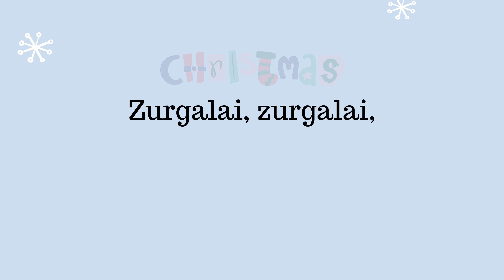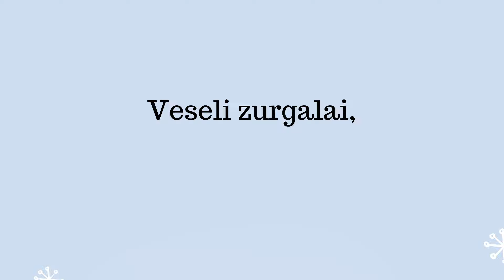Colinde de Craciun | Zurgalai Veseli Zurgalai Negativ | Karaoke Colinde | Colinde 2023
Negativul colindului de iarna Zurgalai veseli zurgalai, are versurile in video astfel incat se poate face karaoke (se poate folosi si pentru varianta - Clopotei, veseli clopotei).

Colinde de Craciun | Zurgalai Negativ | Karaoke Colinde | Colinde 2023

Zurgalai, zurgalai

Seara-i de mister
Bradu-i luminat,
Ard stelute-n el,
Totu-i minunat,
Roata de copii,
Bradul la mijloc,
Si asteapta toti,
S-auda cioc, cioc, cioc.

Refren:

Zurgalai, zurgalai,
Veseli zurgalai,
Se aud de pe drum,
Peste munti si vai, Hei!
Vine iar si la noi
Mosul bland si bun
Sa cantam, sa dansam,
Pentru Mos Craciun!

Zurgalai, zurgalai,
Veseli zurgalai,
Pentru Mos Craciun!

Sacul lui cel plin,
Iata-l s-a golit,
Daruri pentru toti,
Tot ce ne-am dorit,
Anul viitor,
Iarasi va veni,
Dar pana atunci,
Tare mult va fi.

Refren:

Zurgalai, zurgalai,
Veseli zurgalai,
Pentru Mos Craciun!

Zurgalai, zurgalai,
Veseli zurgalai,
Pentru Mos Craciun!

Seara-i de mister
Bradu-i luminat,
Ard stelute-n el,
Totu-i minunat,
Roata de copii,
Bradul la mijloc,
Si asteapta toti,

Refren:

Zurgalai, zurgalai,
Veseli zurgalai,
Pentru Mos Craciun!